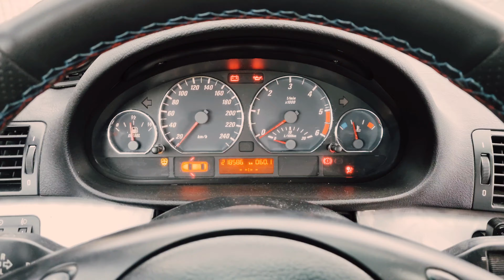[Soft Stance] BMW 330cd e46 Stage 2 (V.I.P version)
Baleck Crew présente:

BMW série 3
type e46
3.0 6 cyl
reprogrammation stage 2
veilleuse US
malle US
diffuseur arrière
parchocs pack M

Facebook Owner: Adam BLS